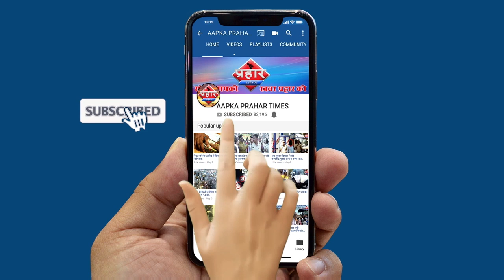जीतेन्द्र अव्हाड ने की मुम्ब्रा में 1000 बेड की सुविधा कोरोना मरीजों के लिए ||Aapka Prahar Times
जीतेन्द्र अव्हाड ने की मुम्ब्रा में 1000 बेड की सुविधा
कोरोना के इलाज में नहीं होगी कोई कमी